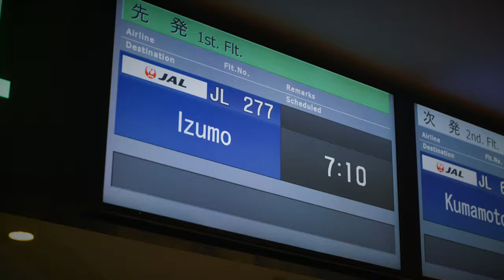【予告】エムスタさんのオフ会があるみたいなんで、ちょっと島根に行ってきます。【LUMIX S1H】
ワルボイです。

エムスタさんからオフ会のお誘いを受け即答で行くことに。

北海道を飛び出し、島根まで遊びにいってきました。

追って、旅VLOGも更新しますのでお楽しみ下さい。

色々な方々と出会い最高の旅になりました。

▼今までのおすすめジムニー動画▼

新型ジムニーで雪残る知床峠を越えて港街、羅臼へ...【ジムニー車中泊】【JB64】

YouTubeが繋げた出逢い...いよいよタウシュベツ川橋梁へ!!!【男三人

撮影機材
camera:S1H,α6400 etc...
lens:S-E2470,SEL1018 etc...